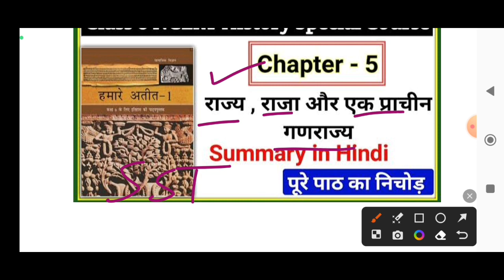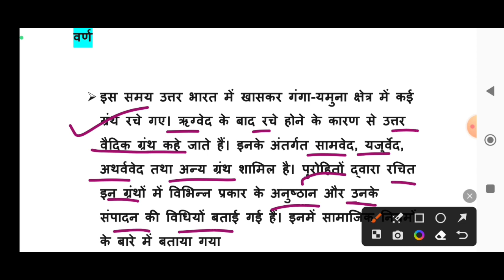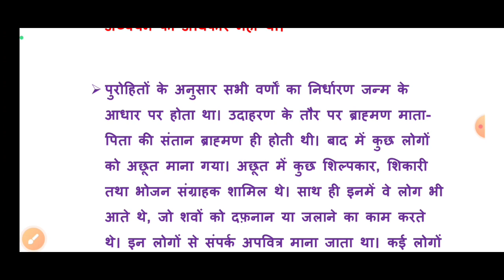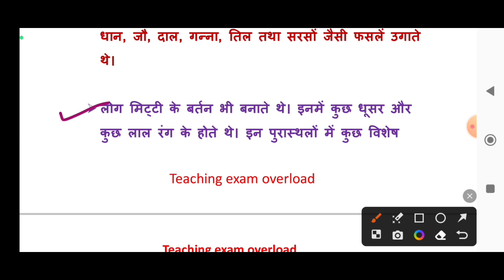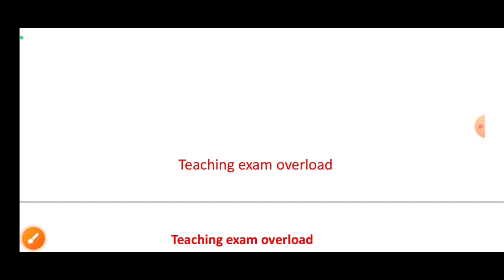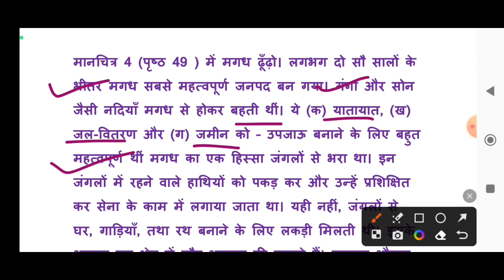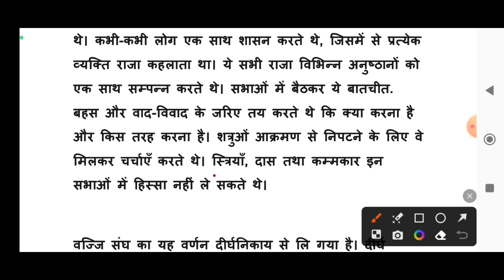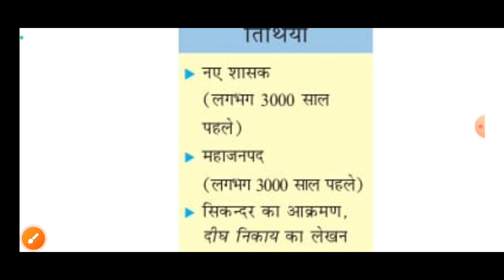CTET SST Class 2023| CTET Paper 2 SST | CTET Paper 2 Social Science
CTET Paper 2 SST | CTET SST Paper 2 Class-2 | CTET Paper 2 Social Science | CTET Social Science

ctet sst

ctet

cter paper 2 Social Science ncert ctet paper 2 Social Science ncert notes

ctet sst notes in Hindi ctet sst notes in hindi medium

ctet paper 2 Social Science Previous Years ctet paper 2 Social Science Preparation

ctet paper 2 Social Science Notes pdf cter paper 2 Social Science ncert

Social science for ctet dec 2023 Social science for ctet 2023